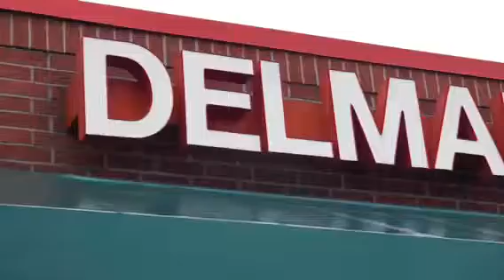Delmar Pizza: "Spring 2018"